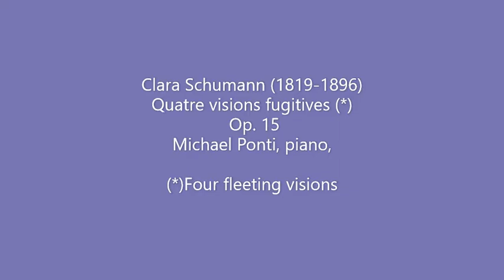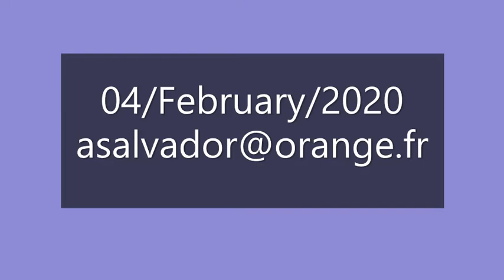Gustave Loiseau (3/3)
Quatre visions fugitives (*)  Op. 15
Michael Ponti, piano,
(*) Four fleeting visions